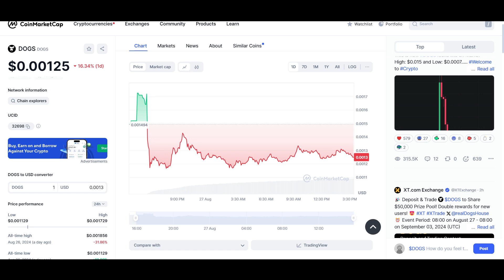How to Withdraw DOGS Token To ByBit!